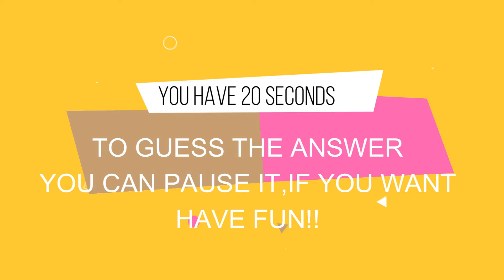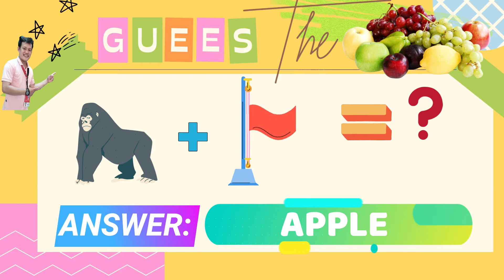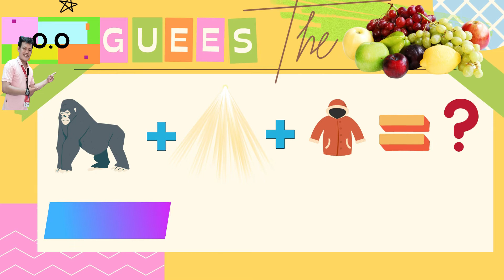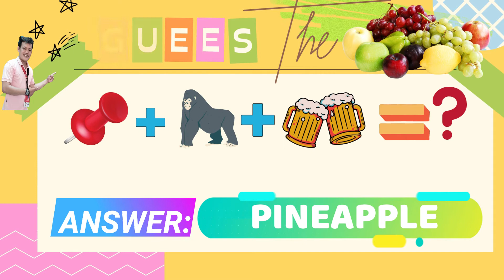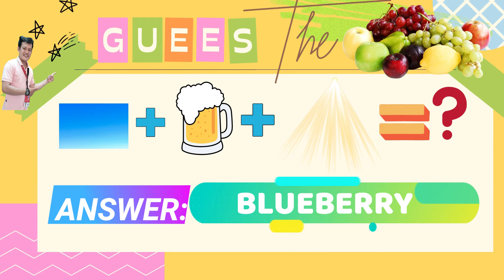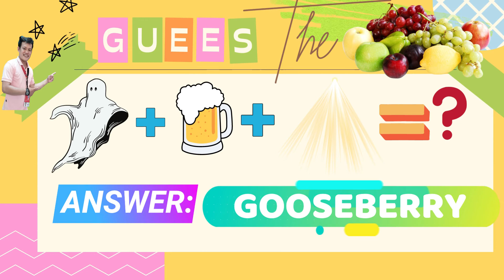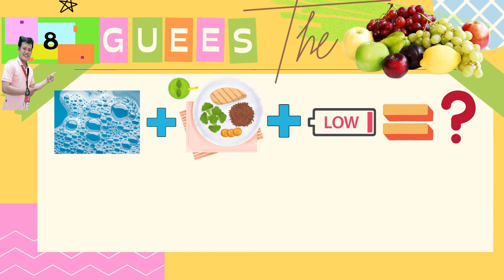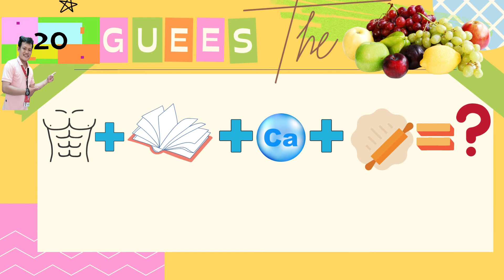GUESS THE NAME OF FRUIT BY EMOJIS AND PICTURES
Guess The Name of fruit From The Emojis and Pictures
Here are some emoji and pictures that will test your mind.